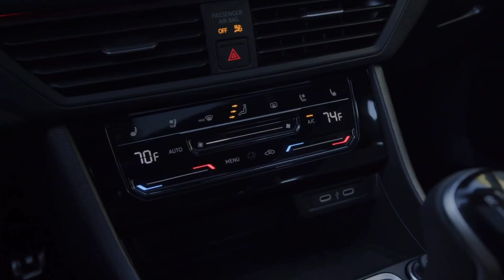NEW 2025 Volkswagen Jetta GLI Facelift Keeps Manual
Source:VW